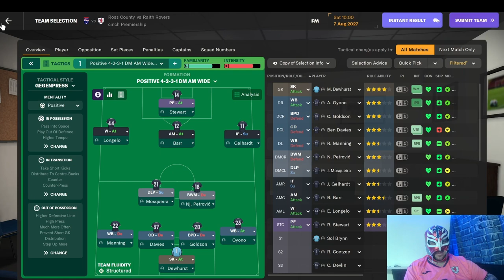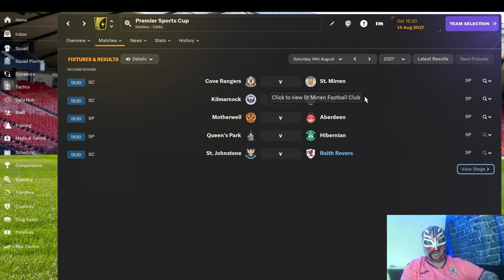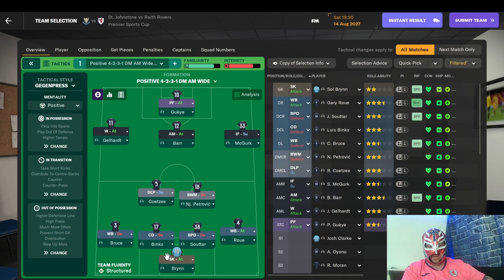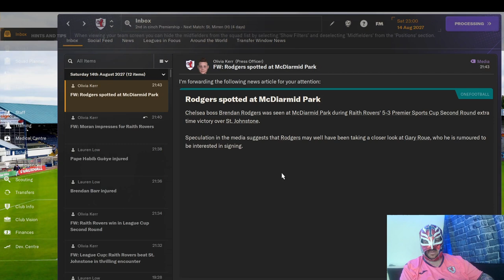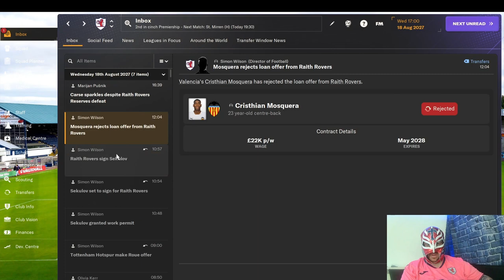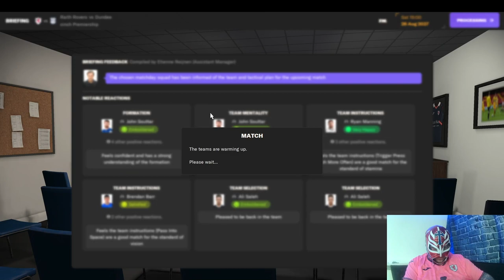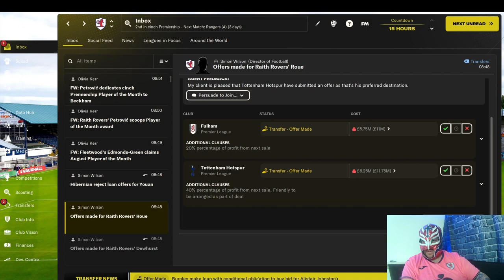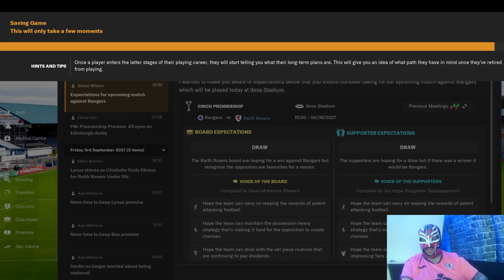FM24 Raith Rovers Episode 57 League Season Kicks Off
We start the league season and have Celtic in the first game. How do we get on against them?